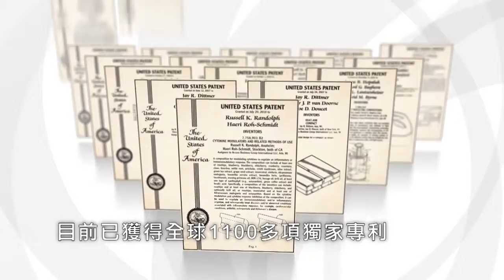安利的起源by意大利幸福园